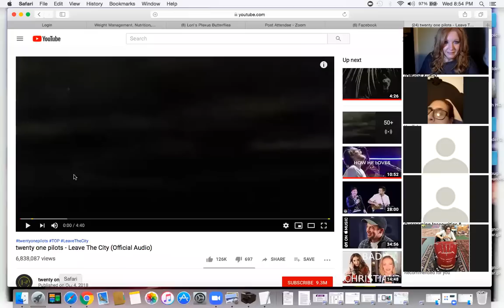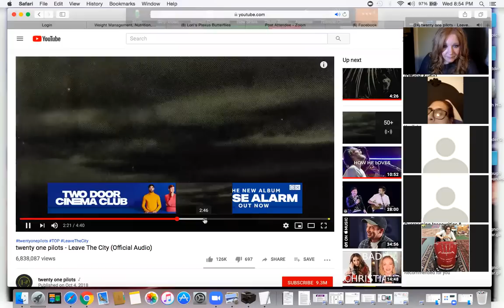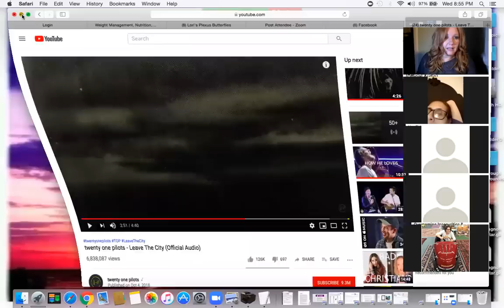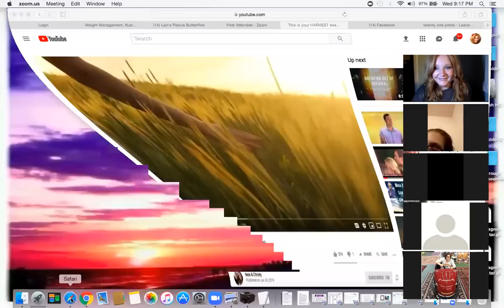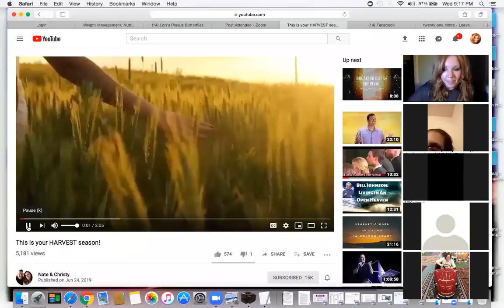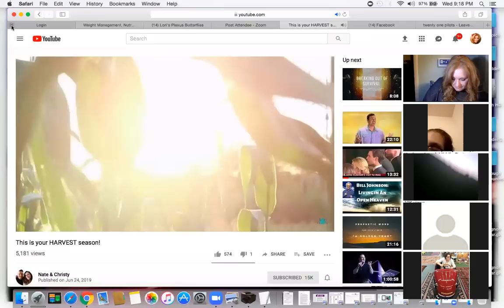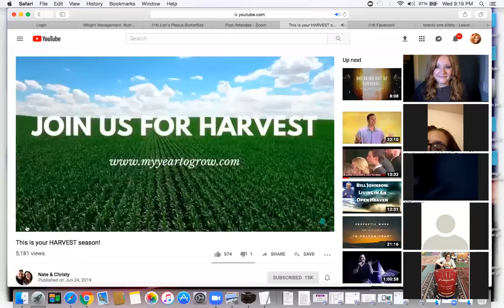Butterfly Zoom Get Active